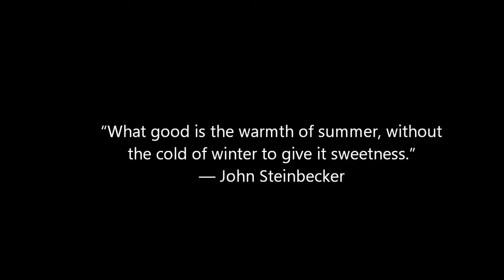winter (parkor/freerunning)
winter sucks